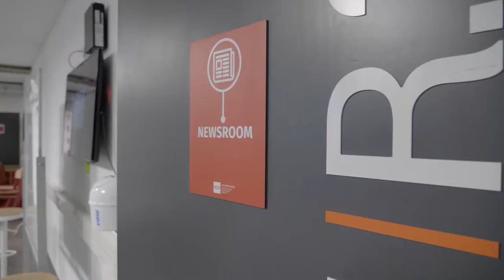Paris School of Business - Newsroom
3ème module de PSB sur la Newsroom qui est principalement utilisée par les étudiants de l'ICP, l'école de journalisme présente au sein de PSB.
Rendez-vous sur notre site pour plus d'infos !

❓ Qui sommes-nous ?
Capture Immo est une agence française de référence sur le marché de la mise en valeur de biens immobiliers. Nous vous proposons des prestations telles que :
- Photo HD
- Home staging
- Visite virtuelle
- Plan
✨ Grâce à nos services vous pouvez boostez vos visites et ainsi avoir plus de chambre de vendre/ louer rapidement.